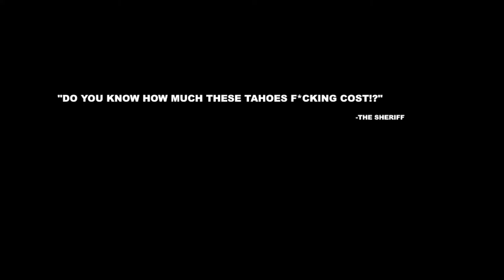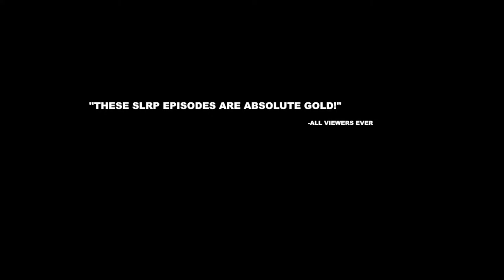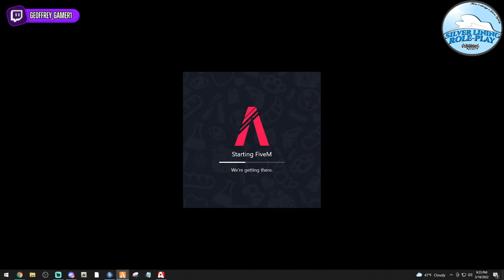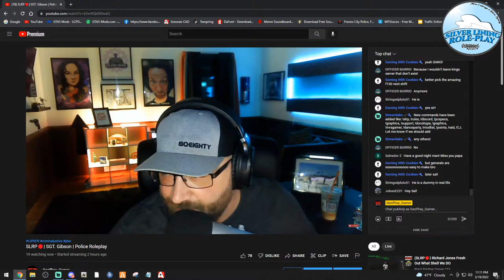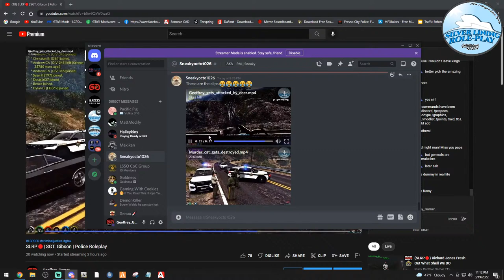SLRP🔴| SGT. Gibson | Police Roleplay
Wanna Apply for SLRP?  If you meet the criteria below, click the whitelist application link!

16+ Can apply to be Civilian, Fire Department or EMT
18+ Can apply for LEO

Fellow SLRP Peeps!

My System Specs:

10th Gen i9 10850k Processor
Gigabyte Aorus B460 Pro AC Motherboard
64gb ddr4 XPG Gammix Ram